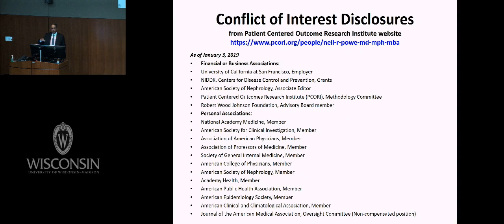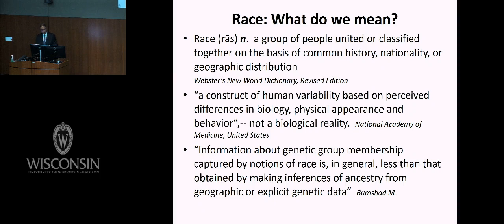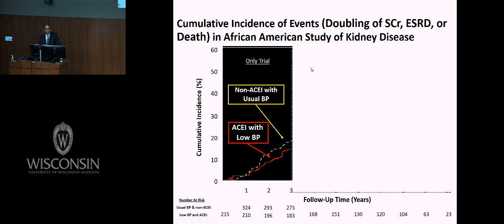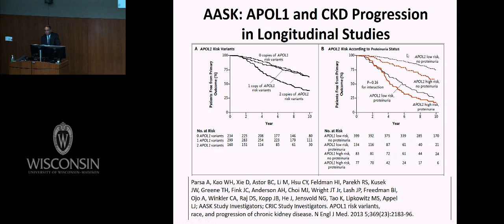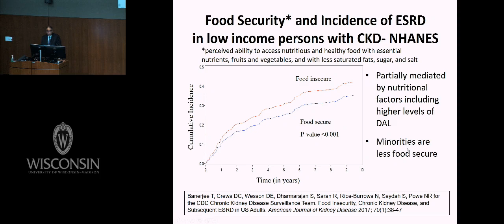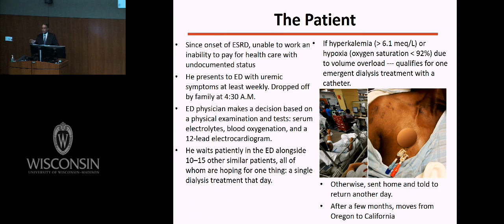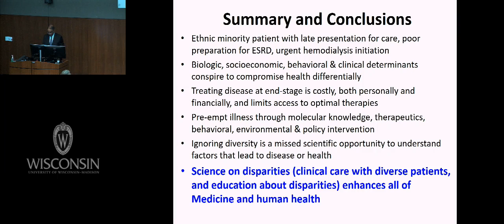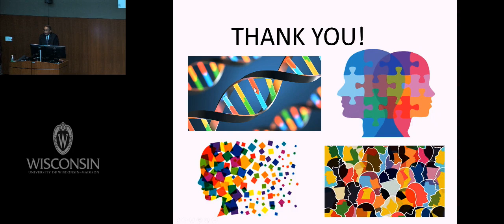Understanding Health Disparities & Equity Through the Lens of Kidney Disease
Neil Powe, MD, MPH, MBA
Chief of Medicine, Zuckerberg San Francisco General Hospital and Constance B. Wofsy Distinguished Professor,